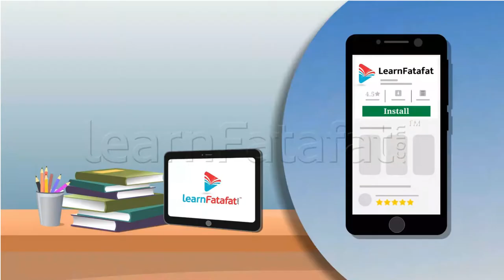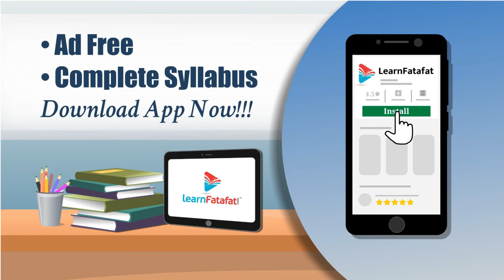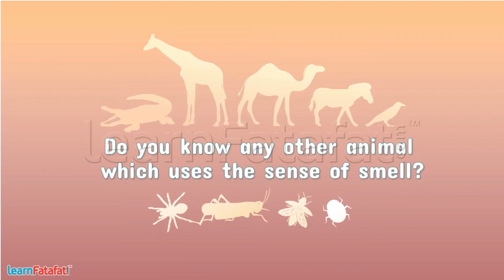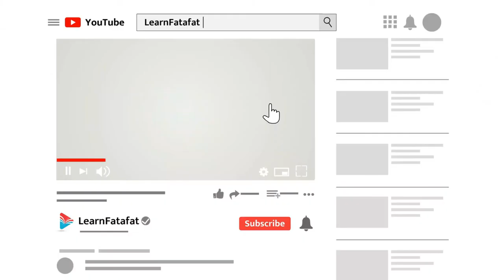Class 5 Environmental Studies Chapter 1 Super Senses - Sense of Smell - LearnFatafat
Enjoy learning with LearnFatafat!!

Class 5 Super Senses - Sense of Smell
In this video you will learn what is sense of smell, how one can identify things using smell, sense of smell of various animals and more

LearnFatafat is ISO 9001:2015 certified elearning Edutech product, providing various courses mapped with all boards. Learn any concept in just 5 minutes is that’s all we aim for, which helps our students to save time for extracurricular activities.

Copyright@learnfatafat